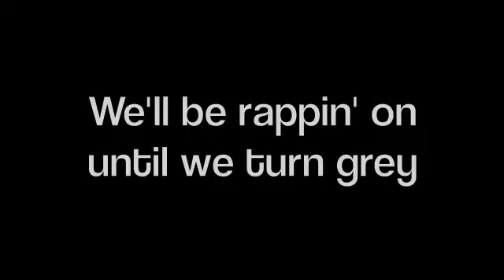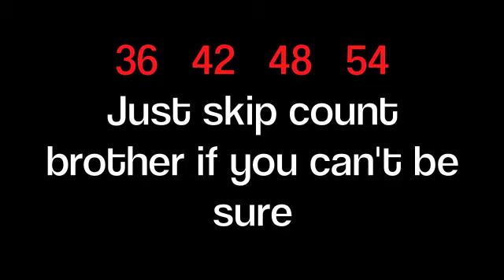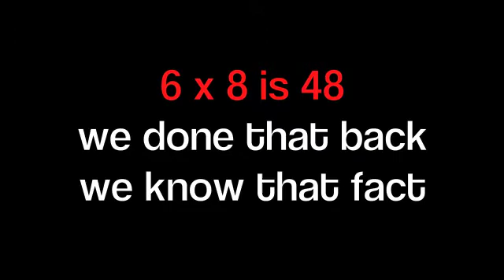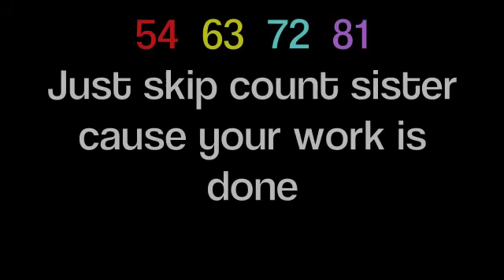Times-Tables Rap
Best way to start the year!
Learn your times-tables with this e-easy rap
All the way from 6x to 9x